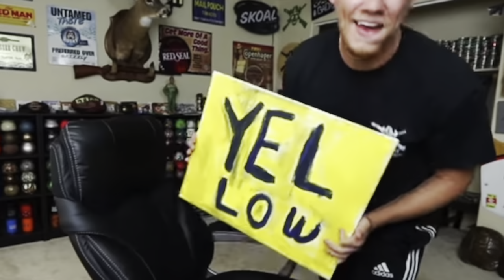Side Mission: Talking SaltWater Catfish!!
Little “side mission” haha catchin some saltwater fish!!